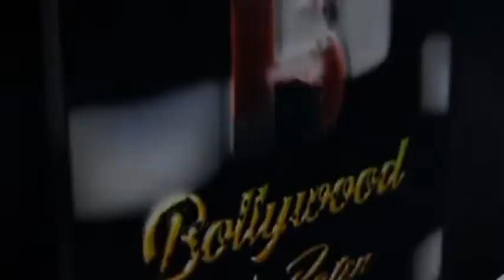Trailer movie Ganesh Acharya in Dehati Disco Govinda Terence Lewis Ahmed Khan and Shakti Mohan